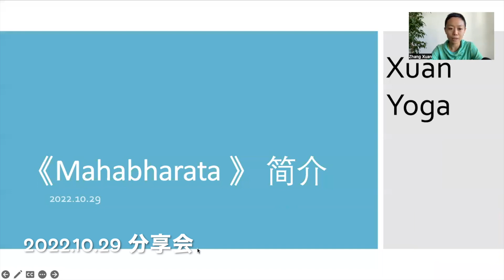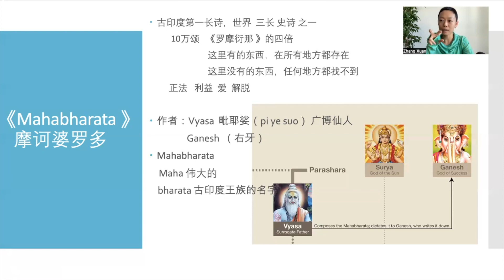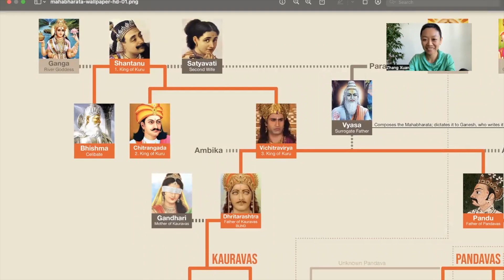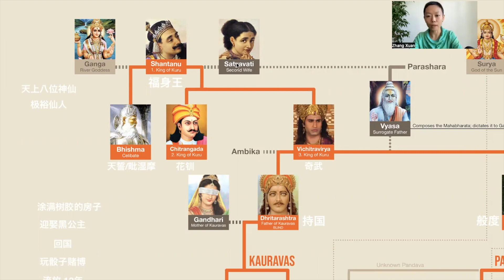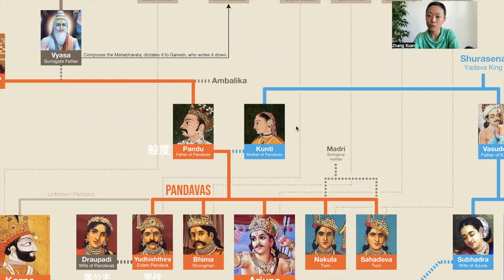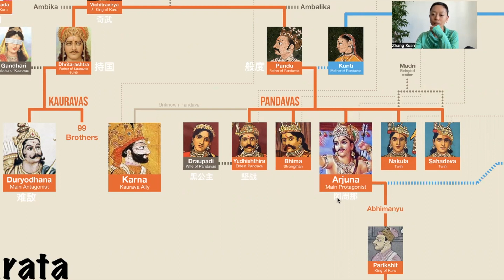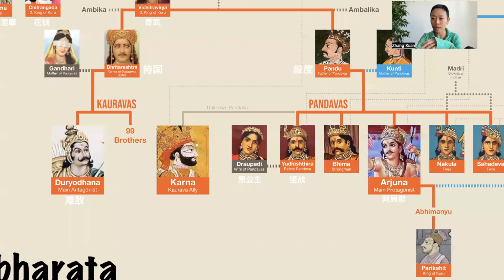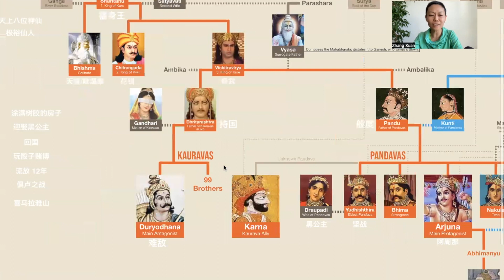分享会：《摩诃婆罗多》的故事 Mahabharata 2022.10.29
Ashtanga Yoga online class:
微信公众号：ashtangaxuan